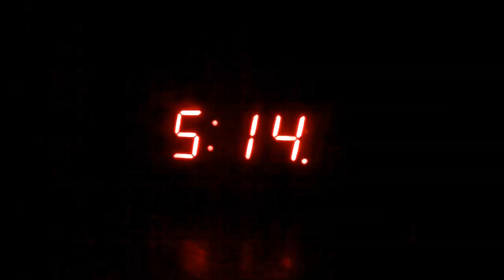Vlog #7: Hunting For My First Pigeon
This is my seventh vlog (video blog) filmed during the end of December, 2016 and the beginning of January, 2017. It shows what it takes behind the scenes of a fairly typical day of small game shotgun hunting for me. I used a Franchi Affinity 20 gauge semi-auto shotgun with size 6 and 8 shot. We started by busting brush for rabbits after bagging a red squirrel and trekking through deep snow. Eventually, we tried shooting pigeons and crows at a farm. I showed winter hunting tips and techniques along the way.